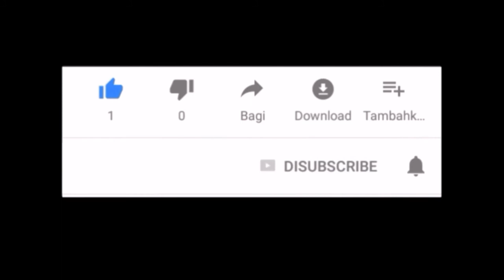Hattrick Combination Team up With Pawan kalyan and Puri | TeluguTimes